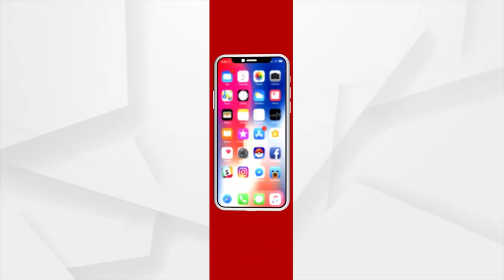mamita murder case : ମମିତା ମେହେର ହତ୍ୟାକାଣ୍ଡ ଘଟଣାରେ ବିଜେପିର ହଲାବୋଲ୍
ମମିତା ମେହେର ହତ୍ୟାକାଣ୍ଡ ଘଟଣାରେ ବିଜେପିର ହଲାବୋଲ୍
ମମିତା ମେହେର୍ ହତ୍ୟାକାଣ୍ଡ ଘଟଣାରେ ସାରା ରାଜ୍ୟରେ ବିଜେପିର ହଲାବୋଲ୍ । ଆଜି ପୁରୀରେ ବିଜେପିର ଏକ ହଜାରରୁ ଉର୍ଦ୍ଧ୍ବ କର୍ମୀ ଗୁଣ୍ଡିଚା ମନ୍ଦିର ଠାରୁ ବିଶାଳ ଶୋଭାଯାତ୍ରାରେ ବାହାରି  ଗୃହରାଷ୍ଟ୍ର ମନ୍ତ୍ରୀ ଦିବ୍ୟଶଙ୍କର ମିଶ୍ରଙ୍କ ଗିରଫ ଦାବି ଓ ସିବିଆଇ ତଦନ୍ତ ଦାବିରେ ଏସପି ଅଫିସ୍ ଘେରାଉ କରିଥିଲେ ।